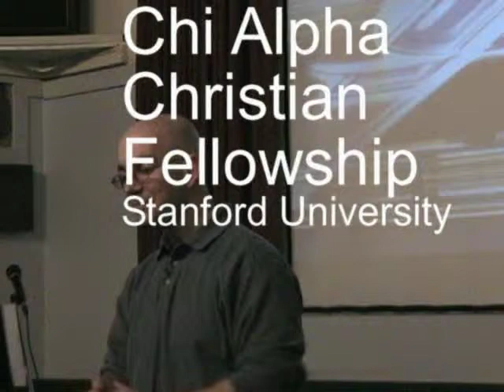Trusting Jesus in the Midst of a Skeptical Crowd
In Matthew 9, the experts decide that Jesus is immoral (a blasphemer), ridiculous (they laugh at him), and that there must be another explanation for his miracles (he is a pawn of Satan).

These are the same reasons that many mistrust Jesus today. But in each case, a person or a small group of people demonstrated their faith by asking Jesus for help. In these stories, Jesus brings forgiveness, health, life, and freedom. He did it then and He can do it now.

A sermon preached at Chi Alpha Christian Fellowship at Stanford University, a voluntary student organization.

Chi Alpha Christian Fellowship @ Stanford
preacher: Glen Davis